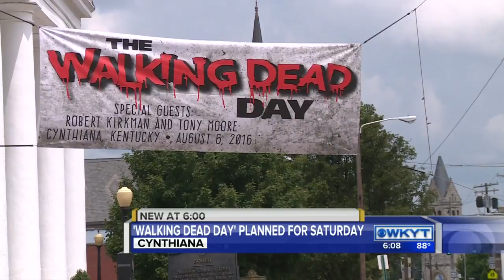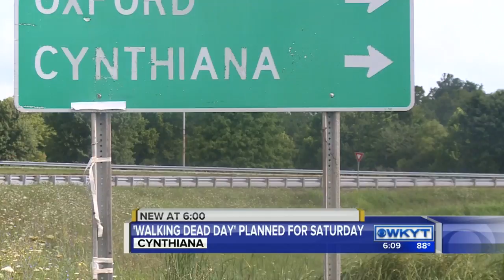Walking Dead Day